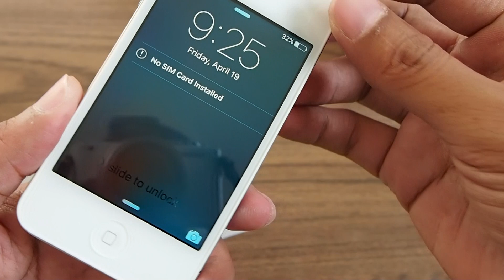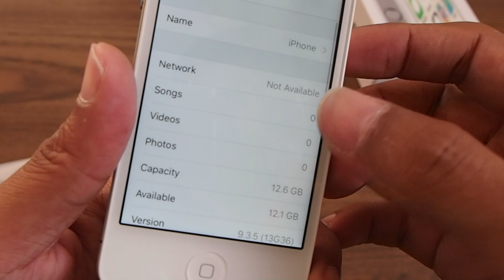iPhone 4S Nice Condition